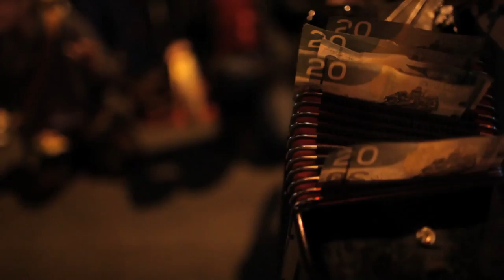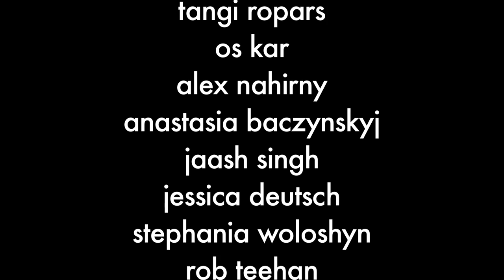Let's Make Lemonade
Let's Make Lemonade is a documentary about the Lemon Bucket Orkestra - Toronto's only Balkan-Klezmer-Gypsy-Punk Super Party Band. Directed by Justin Friesen.

**Winner Best Documentary Air Canada enRoute Film Festival 2012**

**Winner People's Choice Award Air Canada enRoute Film Festival 2012**

**Official Selection Air Canada enRoute Film Festival 2012**

**Winner 2nd Runner Up Best Documentary at Maximum Exposure Film Festival 2012**

**Official Selection Maximum Exposure Film Festival 2012**

**Official Selection TUF Film Festival 2012**

Copyright Justin Friesen 2013